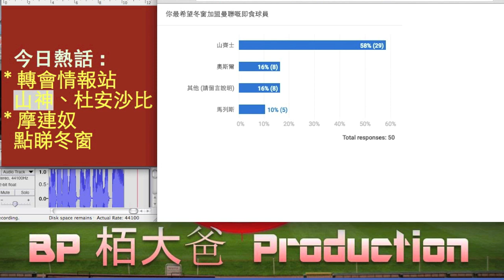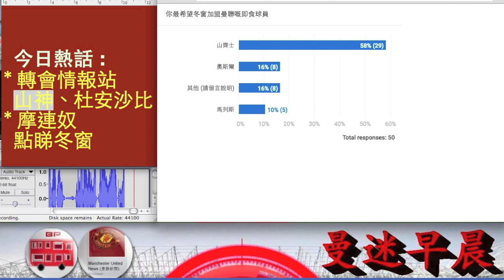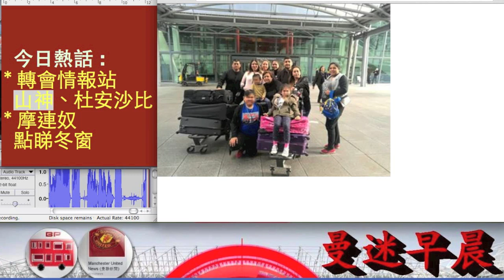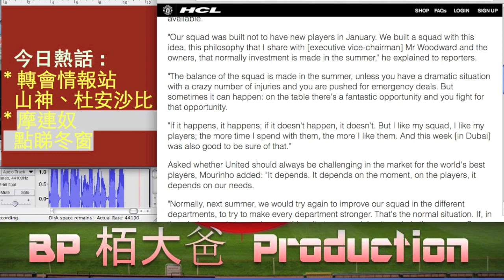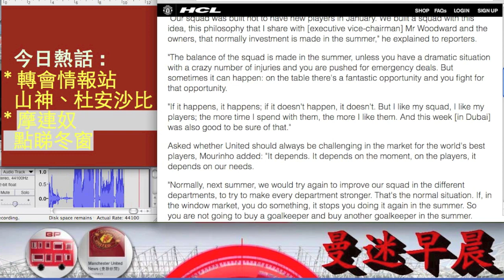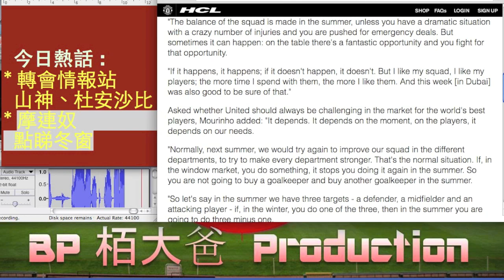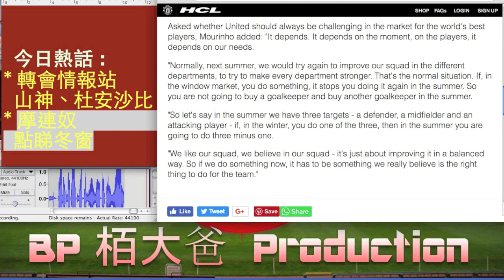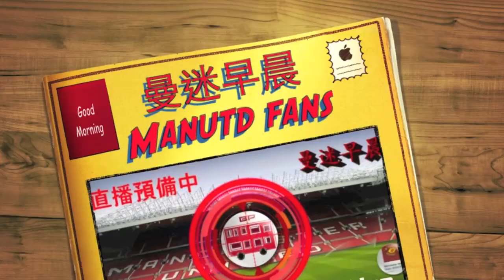曼迷早晨 轉會情報站-山神、杜安沙比/摩連奴點睇冬窗 Good Morning ManUtd Fans - 20180114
今日熱話:
* 轉會情報站-山神、杜安沙比
* 摩連奴點睇冬窗